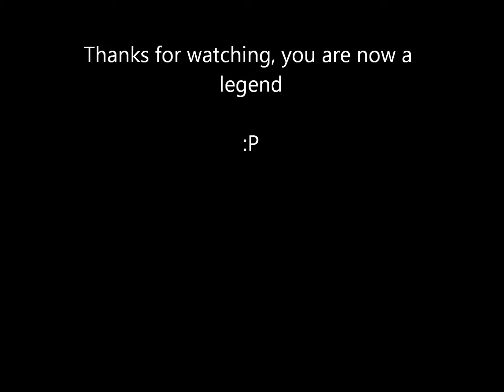Original Song - James Thompson : The Marching Band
This is a song about a suicide bomber questioning his morals before his imminent role in a terrorist attack. Enjoy

Lyrics

I look inside of myself, check the state of my health
I need someone else, to pull me from the brink
Toes curled over the edge, clouds filling my head
Gotta watch where I tread, stop a minute think

CHORUS:
Pick up the front dooor key, maybe you will see
You have all the power, but only for an hour
Time is running out, there can be no doubt
It's all in your hands, to save the marching band

The pounding starts in my ear, baby here comes the fear
Which way do I steer, am I the good guy?
The time has come now young one, justice must be done
This is not a game my son, make a decision

CHORUS until end